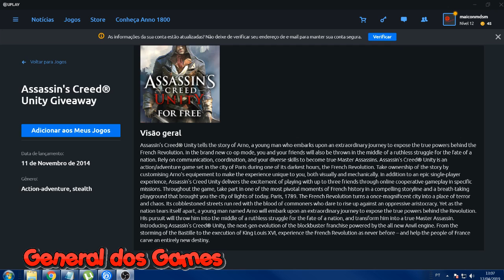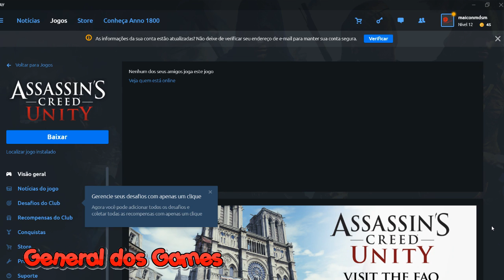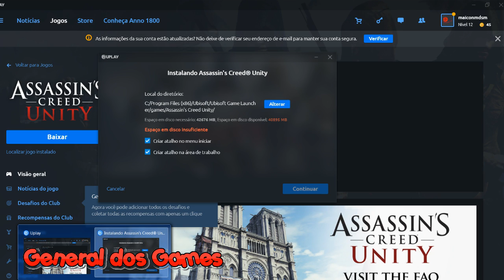Assassin's Creed Unity gratis corre lá !!!!!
entre no link faça a sua conta grátis ,
 baixe o app no pc e ative o game
link do app do pc